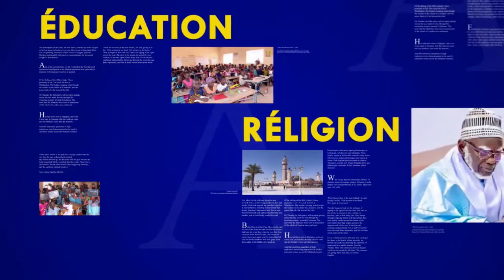MODOU AIDA FALL ZIKROU LAAH